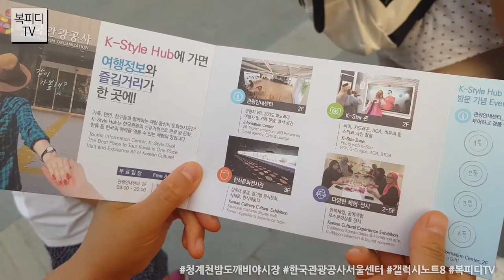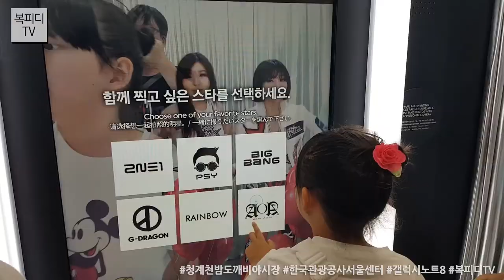청계천 밤도깨비 야시장, 한국관광공사 서울센터 (갤럭시노트8,Galaxynote8,video,Cheonggyecheon,seoul,동영상,복피디TV)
종각 영풍문고에 책 구경 갔다가
청계천 산책하고 왔습니다.

밤도깨비 야시장 처음 가봤는데
아오 먹거리들이 대박~

그리고
한국관광공사에서 이벤트를 해서
처음 가봤네요~

종로
아주 좋아요~

180623_토
일상의 행복